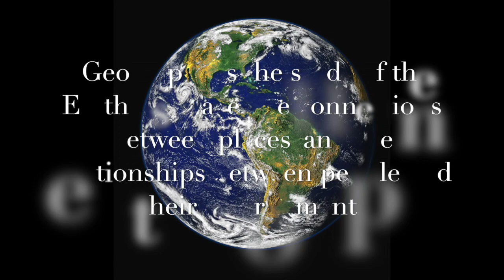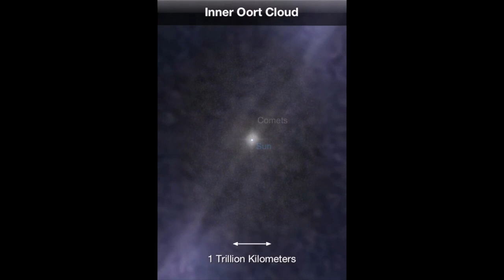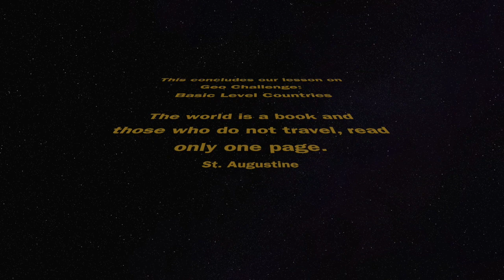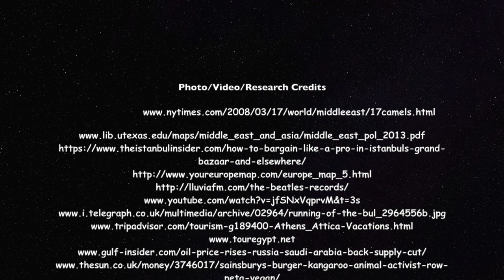Geo Challenge: Basic Level Countries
This video is about Geo Challenge: Basic Level Countries